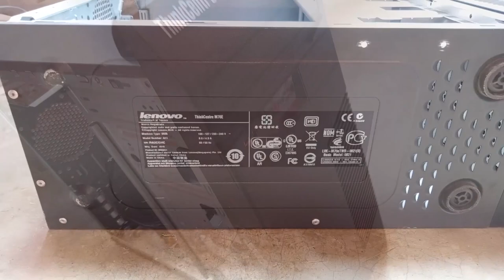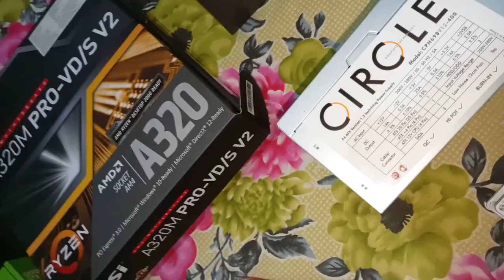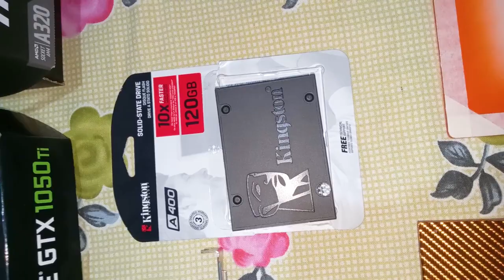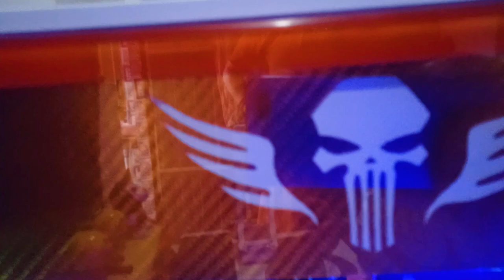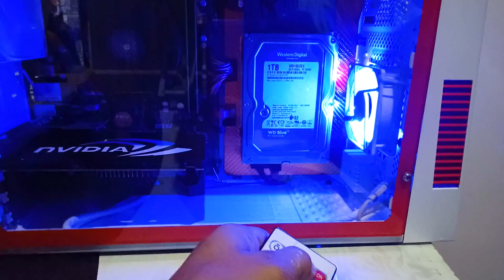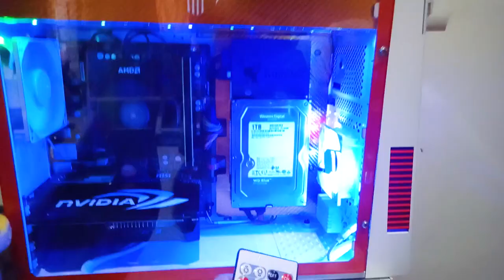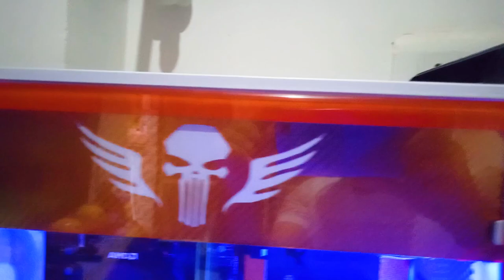PC CASE MODDING | Custom Classic CaseMods | Side Glass DIY | Lenovo thinkcentre to Modern Gaming PC🔥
Cheap RGB Strip for pc cabinet (Must Watch)

Dosto Comment m Btaiye mera kaam kesa lga?🤗(Friends, plz comment, which part u like the most ?)
I used lenovo Thinkcentre m70e cabinet with fan for just ₹100, acrylic glass side panel 5mmx15"x15", 3mm MDF and mica board for cover panel & smps shroud, white , orange, spray paint, 80mm case fan diy with LED, 1m led strip with controller, golden vinyl / some art work on vinyl, screws,etc. total expenses =₹900 👌 iss price m itna pyara cabinet kahi milega???😉😉😉 Like👍 kro dosto..♥️

PC specification:
Amd Ryzen 3 2200g
Msi A320m pro vd/s v2
Crusial 8x2gb ddr4 2400mhz
Gigabyte GeForce GTX 1050ti 4gb
Kingston A400 120gb SSD
WD blue 1tb HDD 6gb/s
Tp link 150mbps wifi card
Circle CPH698V12 400w Smps
Lenovo thinkcentre m70e Modified (diy in this video)

Dosto channel  pr or bhi Mods ki videos aaegi agr aap sbhi support kre to,
Dosto plzz support kijiye channel ko♥️

Are u interested in Gaming Then Check out our Gaming Channel

xxxxxxx xxxxxxx
pc casemod
diy pc cabinet
pc cabinet modding
rgb pc case mod
rgb pc cabinet
lenovo thinkcenter mod
cheap rgb cabinet
PC CASE MODDING
pc modding tutorial
pc modding
casemodding
rgb
rgb cooler
casemods
side glass panel mod
acrylic side panel mod
paint pc case white
pc case mod
custom pc case
pc case modding
pc case modification
diy pc case
how to build a pc case
diy computer case
pc case build
case mod
custom cabinet
casemod
handmade pc cabinet